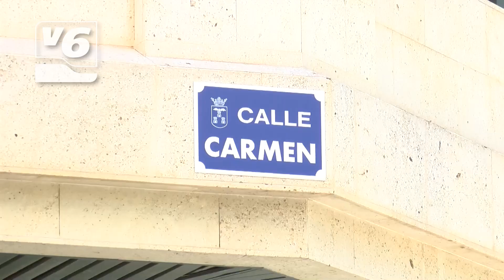La SAO alerta de podas fuera de tiempo en la capital y que no respetan la anidación de aves urbanas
Según la SAO, se están realizando fuera de época, destruyendo nidos de aves urbanas. Por su parte desde la concejalía de Medio Ambiente hablan de recortes controlados, que también son necesarios cuando generan perjuicios a los ciudadanos.